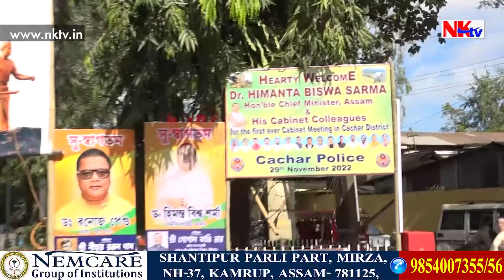মঙলবাৰে বৰাকত প্ৰথমখন কেবিনেট বৈঠক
▶️গুজৰাটৰ পৰা পোনে পোনে শিলচৰত উপস্থিত হ’ব মুখ্যমন্ত্ৰী
▶️ইতিমধ্যে বৰাকত উপস্থিত সকলো মন্ত্ৰী, আমোলা-বিষয়া
▶️নতুনকৈ নিৰ্মাণ কৰা হৈছে ৩০০ বৰ্গফুটৰ এটা প্ৰেক্ষাগৃহ